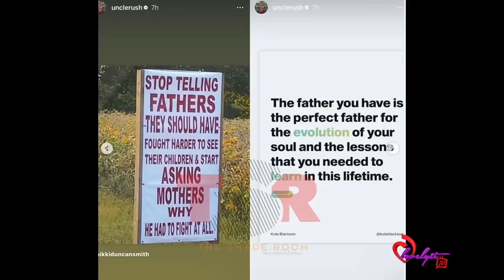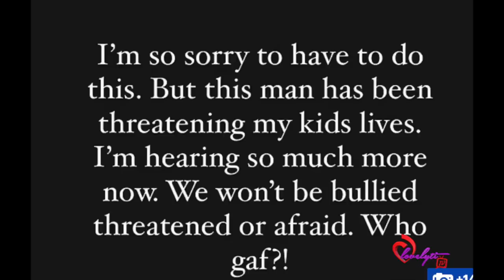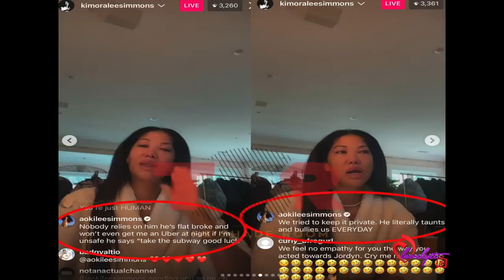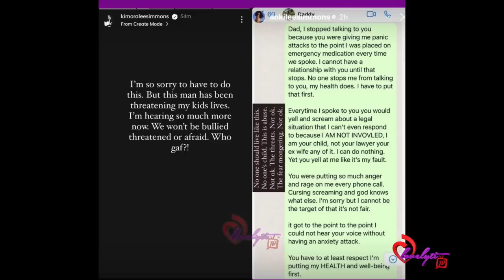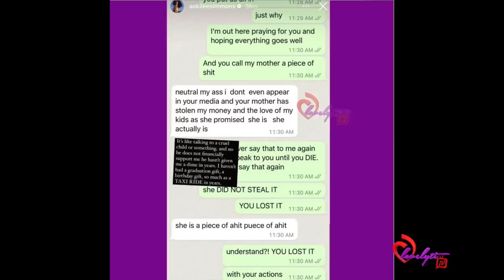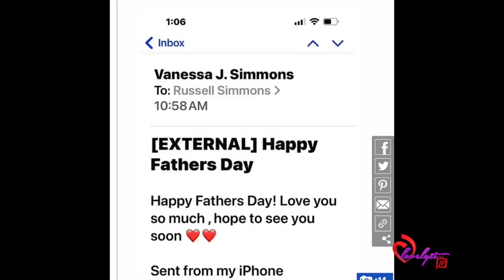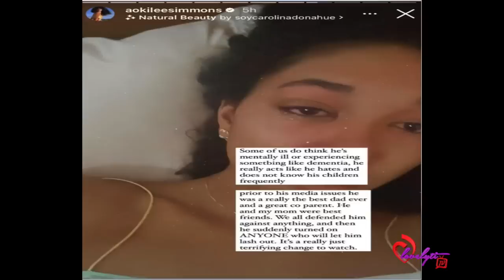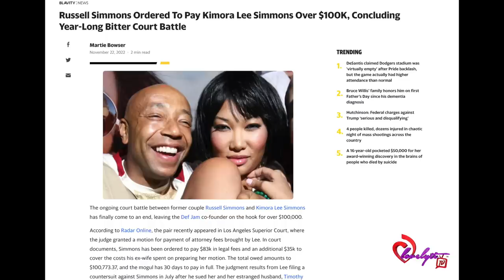Kimora, Ming & Akoi blast Russell Simmons~ You're BROKE and you've been attacking us for years!